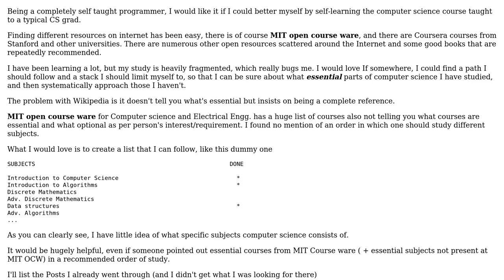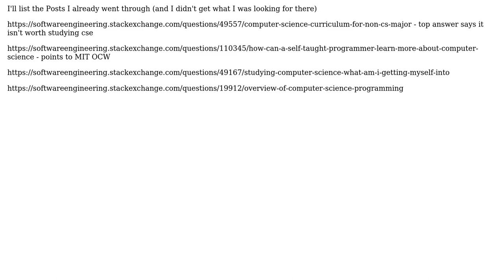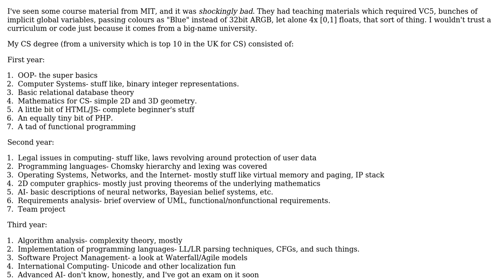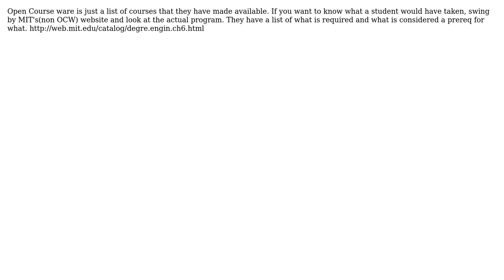Software Engineering: How do I completely-self-study Computer Science? (3 Solutions!!)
Software Engineering: How do I completely-self-study Computer Science?

With thanks & praise to God, and with thanks to the many people who have made this project possible! | Content (except music & images) licensed under CC BY-SA | Music | Images & others | With thanks to user stonemetal user Ruan Caiman user Optimus user DeadMG and the Stack Exchange Network Trademarks are property of their respective owners. You are responsible for your own actions.